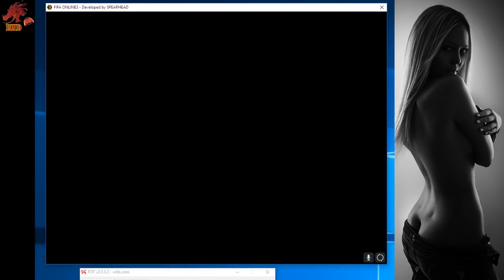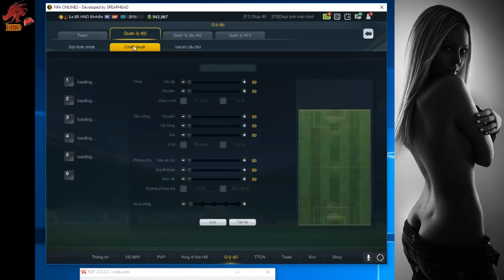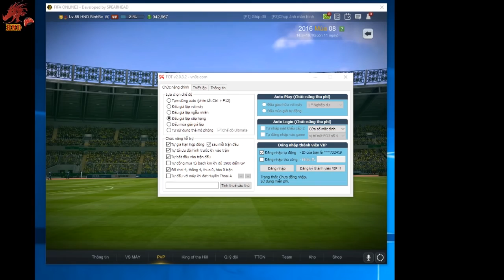[Bình Be] Share chiến thuật GLXH 6130